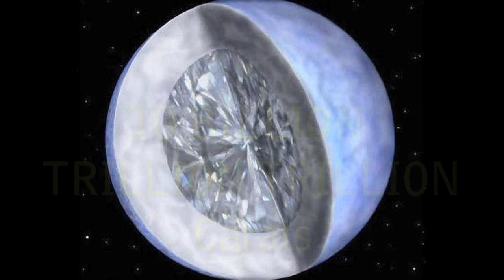10 Amazing Space Facts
Time to jump into the void with these 10 amazing space facts!